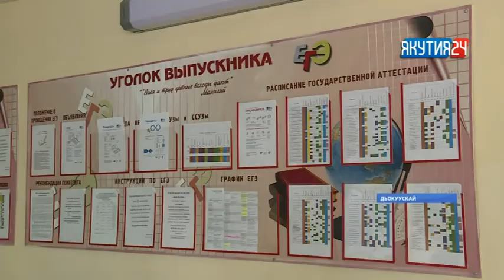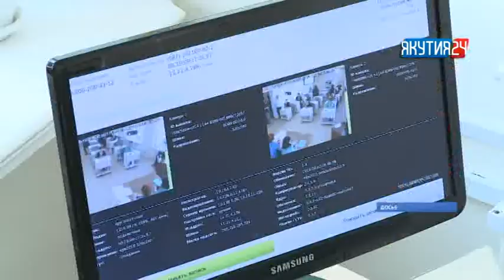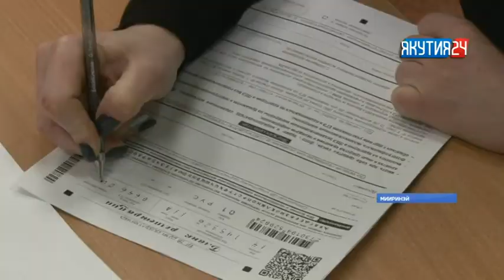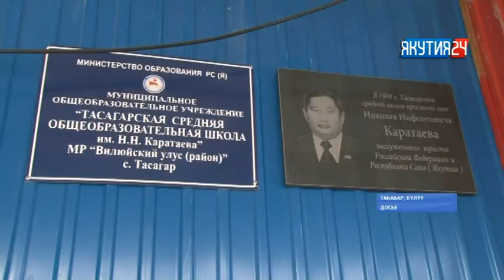Саха сирин оҕолоро биир кэлим эксээмэҥҥэ бэлэмнэнэллэр